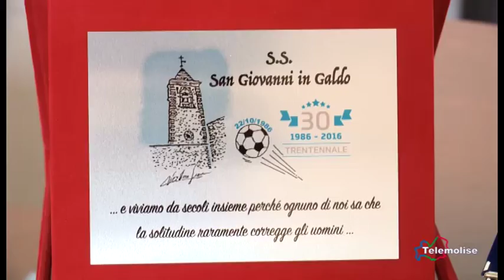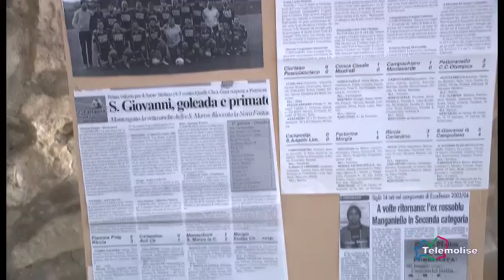S.Giovanni in Galdo, i 30 anni di presidenza di Verdone